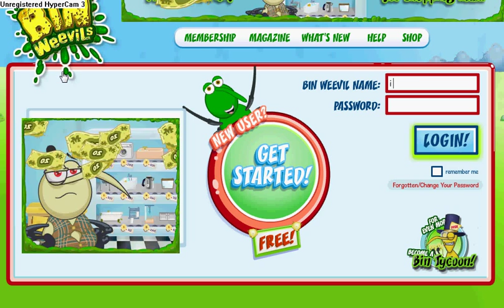Binweevils - Hacking Famous Weevils and Moderators